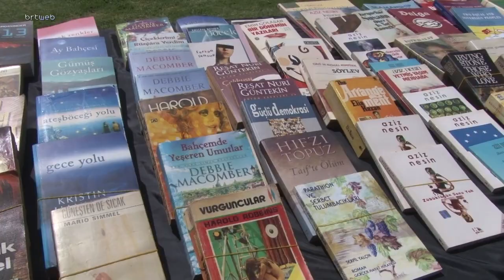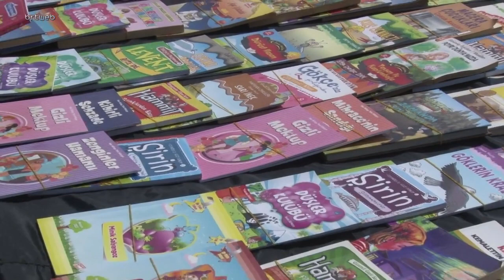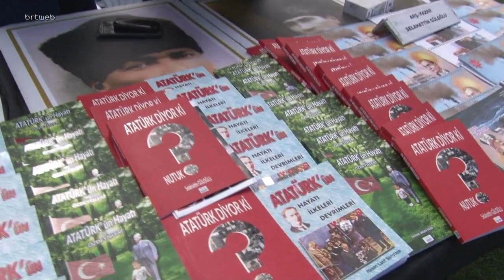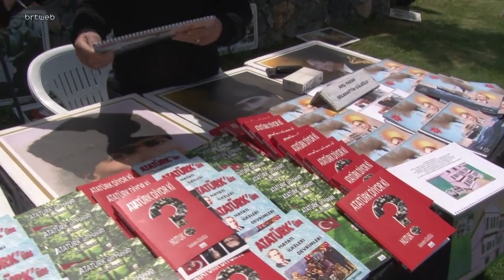Girne Belediyesi, ‘Doğa-Kitap-Kahve-Müzik Etkinliği’ düzenliyor